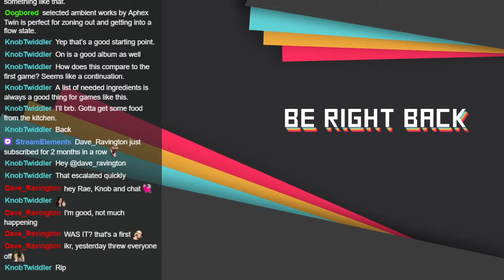Subnautica: Below Zero - Blind Playthrough - Let's Play - Part 2